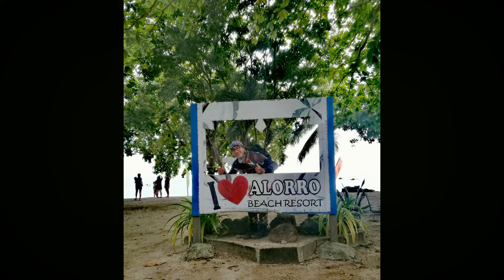Biyahing ALLORO BEACH 🏖09262021 SUNDAY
Meyotvlog